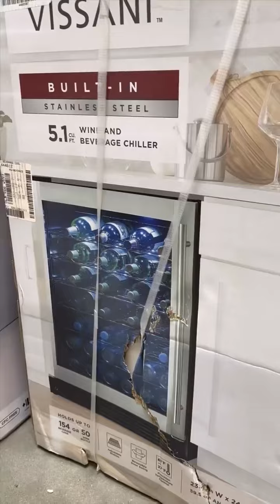último día de remodelación de la cocina